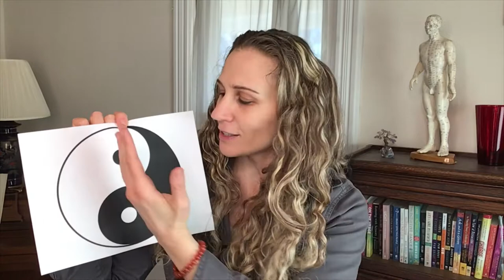What Is “Holism” And How To Apply It In 2021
In this video I discuss the concept of practicing holism in modern society and how it can shift life in the New Year 2021. I'll refer not only to the concept of the yin and yang, but also how shifting our perspective from the individual and the illusionary "self" to instead the larger picture can help heal the planet. At the end of the day, the whole is greater than the sum of all its parts.

Sign up for my free weekly newsletter!

xo Jen

TikTok! Follow me @JenPalko444

➡ NEED HELP FINDING YOUR PURPOSE IN LIFE? Download my FREE guide: "10 Hacks for Decoding Your Life Purpose" below: